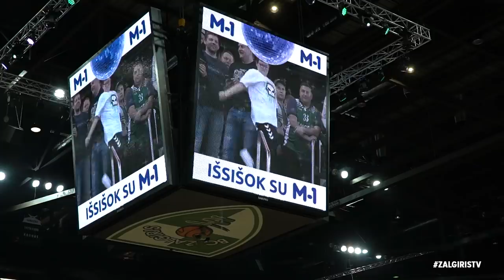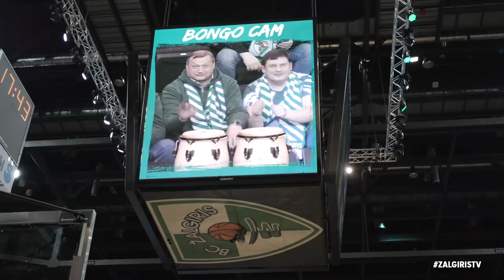TimeOutŽalgiris Se04 Ep19 (Game vs. Darussafaka)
Praėjusį penktadienį Kauno „Žalgirio“ krepšininkai sužaidė paskutines Eurolygos reguliariojo sezono rungtynes „Žalgirio“ arenoje bei sutriuškino Stambulo „Daruššafaka“ ekipą. Pilnutėlių tribūnų emocijas bei kitus susitikimo užkulisius tradiciškai užfiksavo „Žalgiris TV“ laidų rubrika TimeOutŽalgiris.